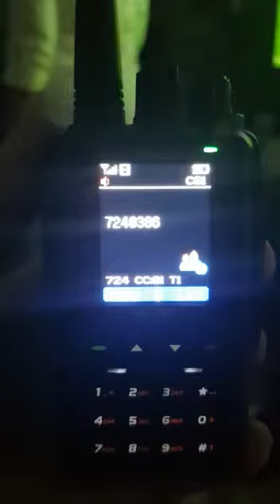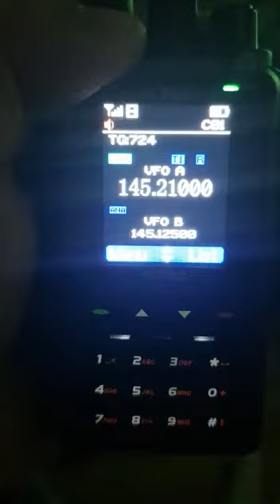29 de junho de 2019